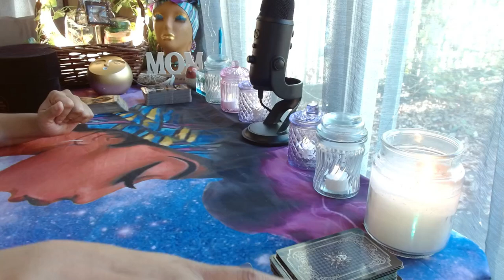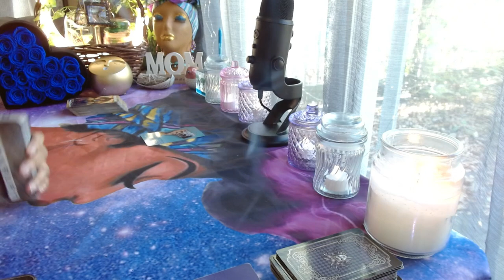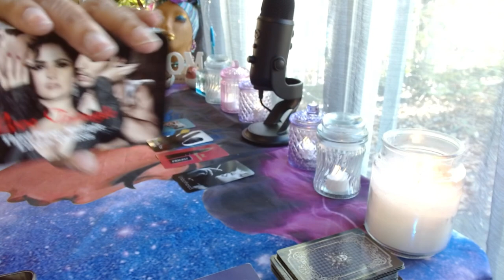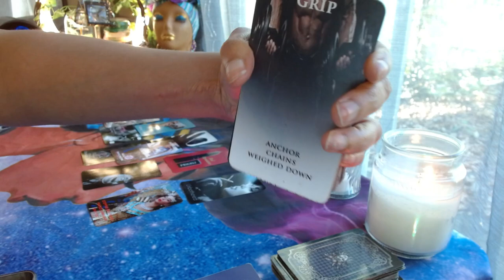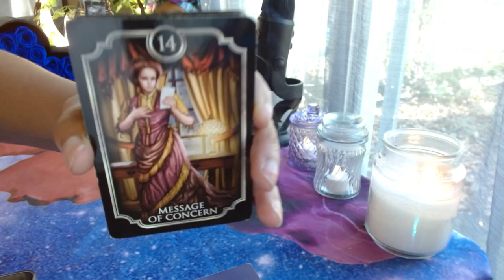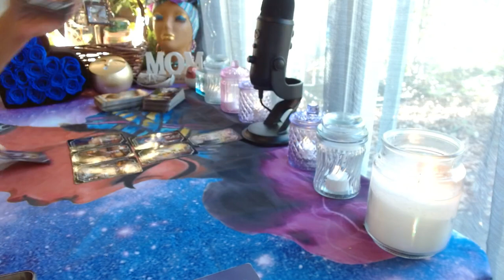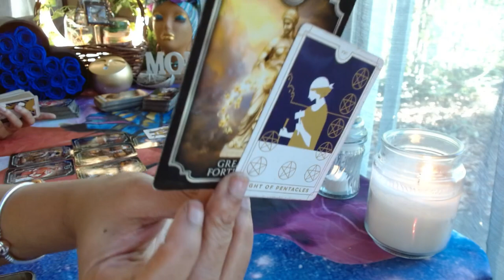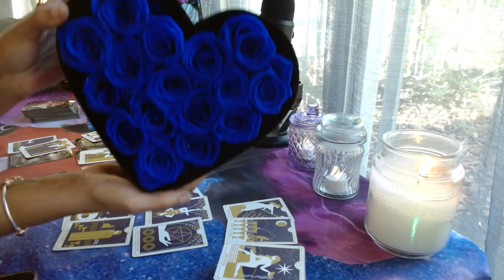Pisces✨Weekend✨”Seeing is BELIEVING‼️NEVER let them see you sweat!! HUGE decision about a UNION‼️